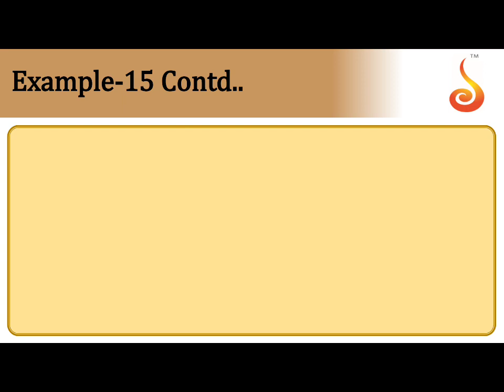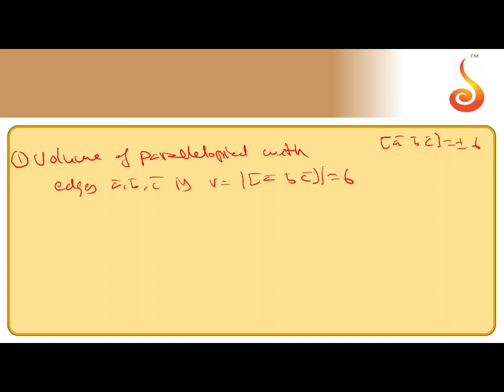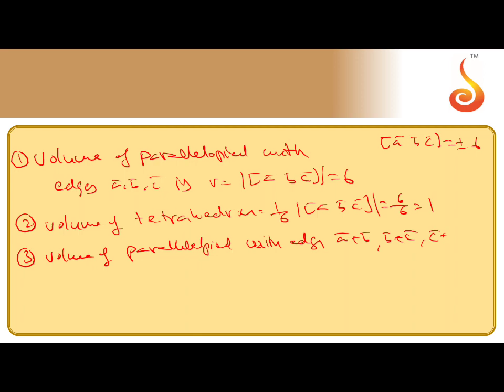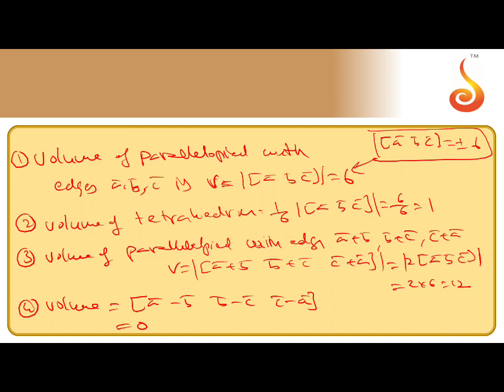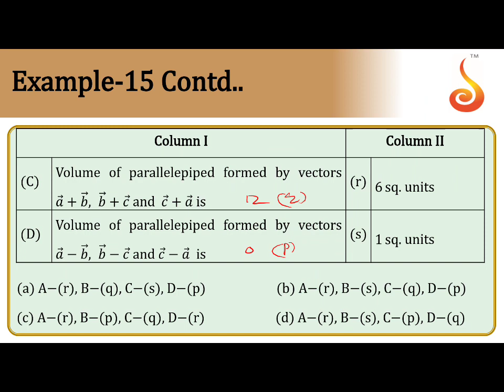PU 2 | JEE S2 | Maths | Vectors | Lecture 2 | Slide 39 | EX 15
Welcome to Concept Videos for JEE! This slide will explain Example 15 of Vectors. We are sure you will have an effective learning experience.